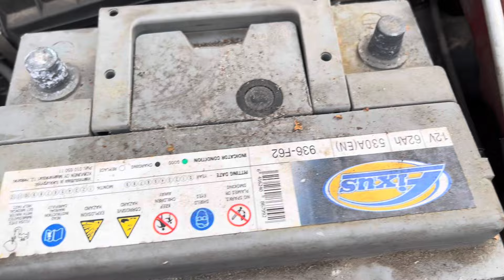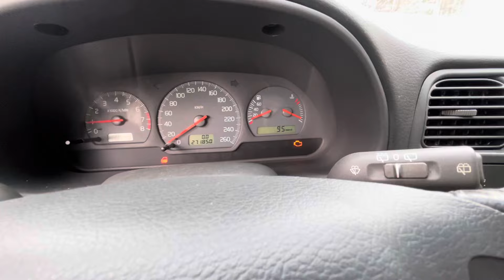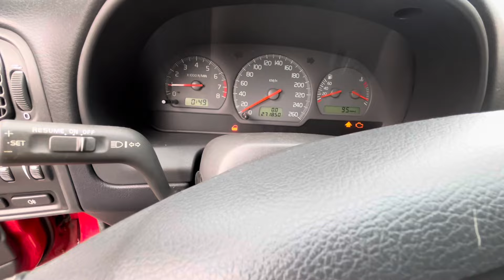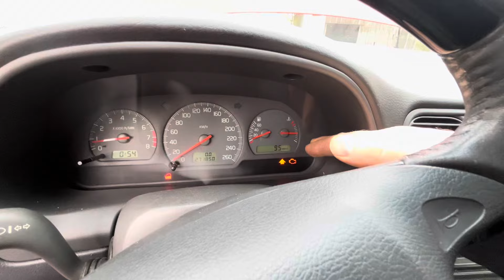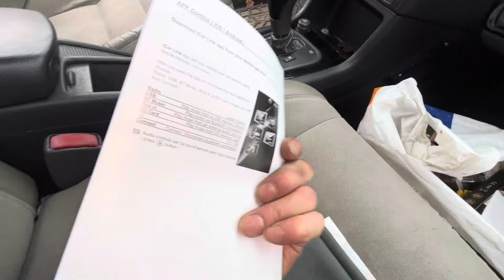OSTIN ROMURAUDAN HINNALLA VOLVON TEHOVERSION. TÄLLÄ VIDEOLLA SELVIÄÄ AUTON KUNTO JA KOHTALO!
Ehkä suomen halvin tehoversio volvo. Tällä videolla nähdään mitä aion sille tehdä